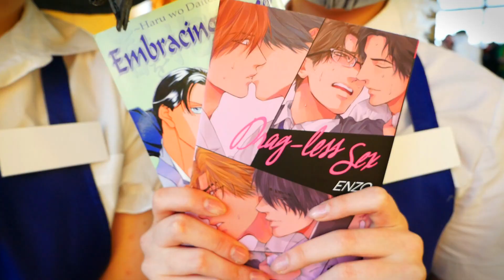| DESUCON FROSTBITE 2019 | Cosplay showcase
A cosplay showcase from Desucon Frostbite 2019, by värisuora.

Filmed by Saara and Julia
Drone operated by Laura
Edited by Saara

Music

No sleep - TRINIX